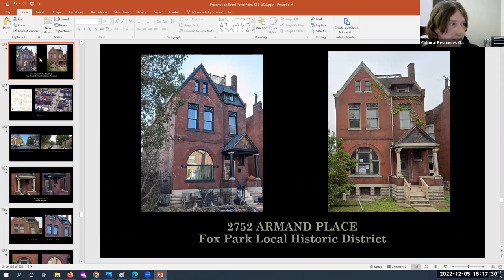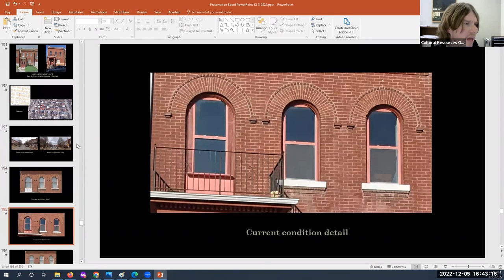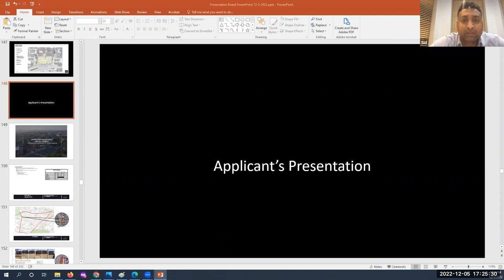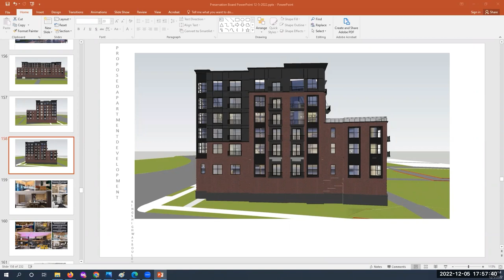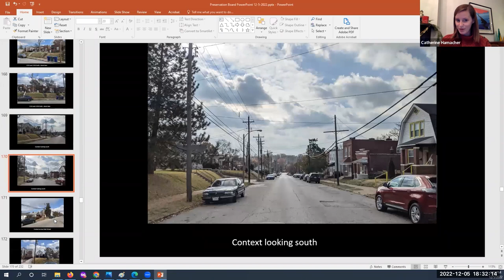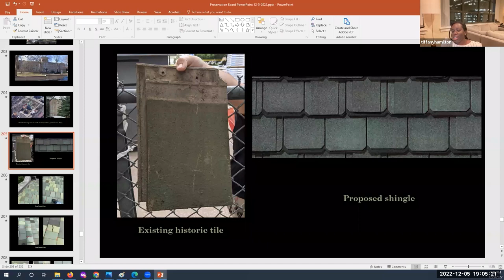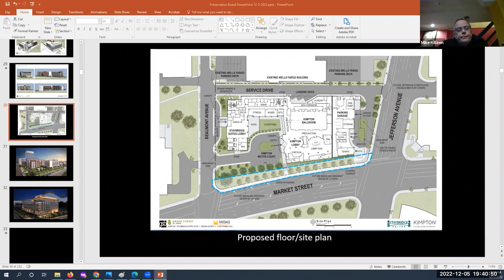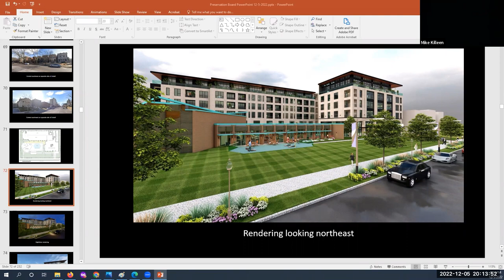Preservation Board Meeting December 5, 2022